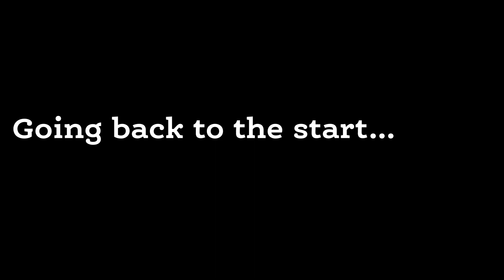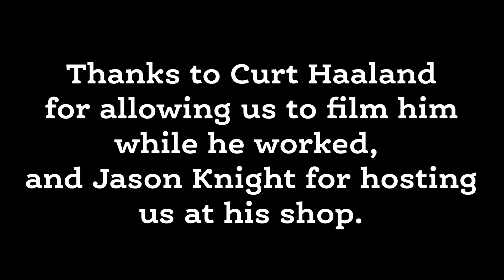A Bladesmith at Work - Curt Haaland of Freehill Blades - Tour de Forge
Back in September of 2018, we were down in Tennessee. Fresh off of visiting the Grudge Match in Pigeon Forge, we met up with Jason Knight and he brought us down to his shop to watch him work. While we were there, we got to meet bladesmith, Curt Haaland of Freehill Blades, and we got to watch him work as well.

Thanks to Curt for letting us film, and Jason for hosting us!